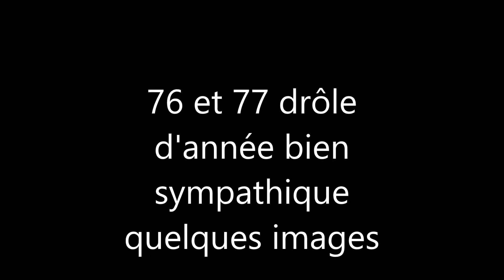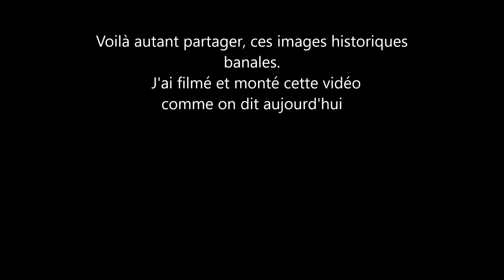Marseille, Marseille, ce train ne va pas plus loin, quoique,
Image du port, des bateaux, du château d'if,  quelque images du Larzac 1977